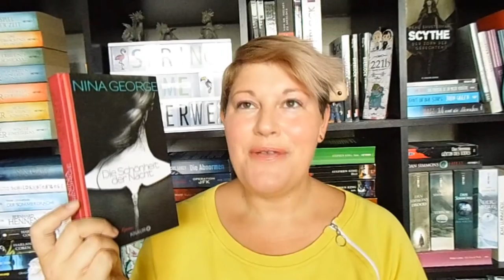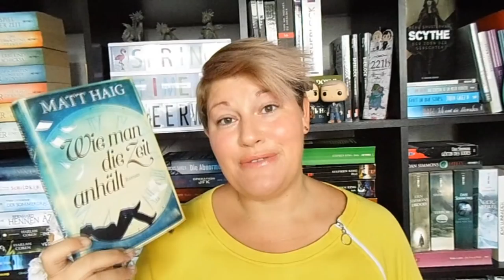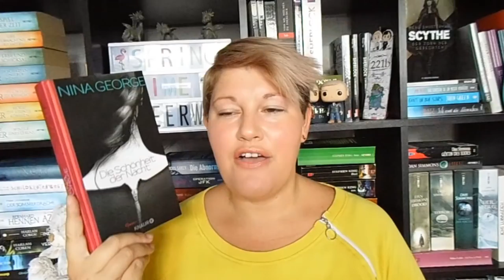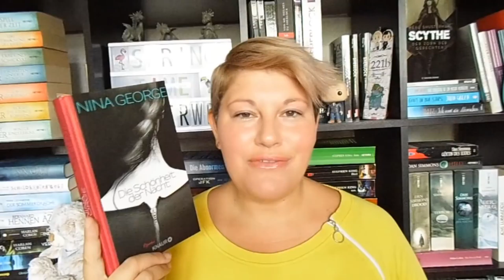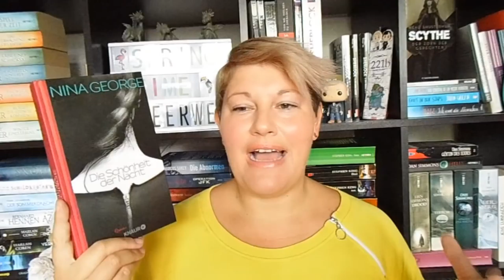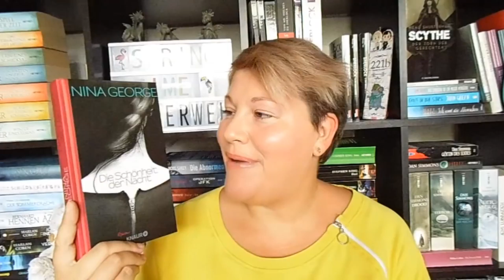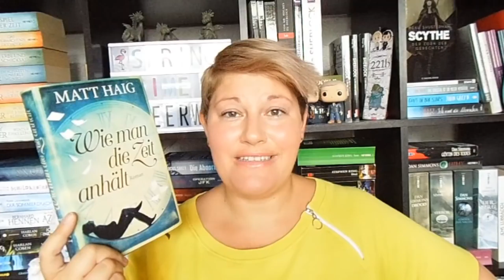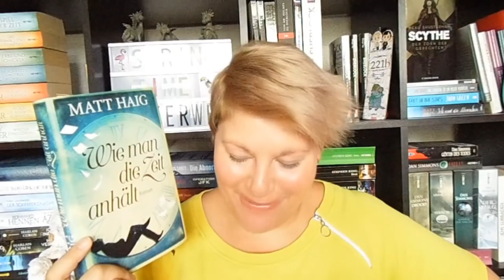Bücherwoche #21 ~ Highlight Bücher, Flop im LESECLUB, Tote Mädchen lügen Nicht, Neues Hörspiel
Die Pfingstwoche war doch recht lesereich mit 2 tollen Highlights und ich habe mir die 2. Staffel von "Tote Mädchen ügen nicht" angesehen :-)

📚 Bücher
„Die Schönheit der Nacht“ von Nina George
Erschienen: 2. Mai 2018
Verlag: Knaur
Gebunden: 19,-Euro      E-Book: 17,-Euro
Seiten:  260

„Die Meisterin“ von Markus Heitz, Carsten Steenbergen
Erschienen: 16. Mai 2018
Nur bei AUDIBLE erhältlich
Hörspiel = 1 Guthaben
Hörzeit: 10Std. = ca. 400 Seiten
Sprecher: Bettina Zimmermann, Stephan Luca, Uve Teschner, uvm

„Die Holunderschwestern“ von Teresa Simon
Erschienen: Juni 2016
Verlag: Heyne
Taschenbuch+E-Book: 10,-Euro
Seiten: 512

„Wie man die Zeit anhält“* von Matt Haig
Erschienen: 20. April 2018
Verlag: DTV
Gebunden: 20,-Euro      E-Book: 16,-Euro
Seiten: 380